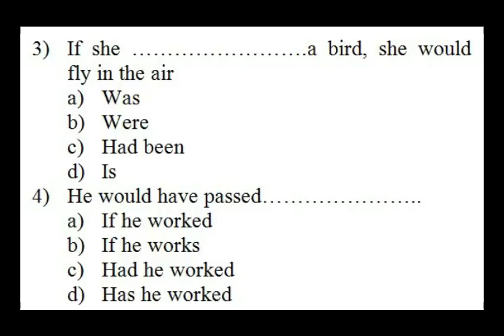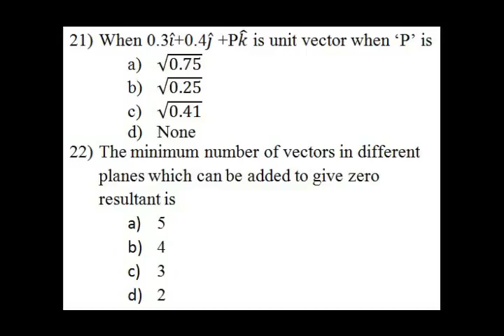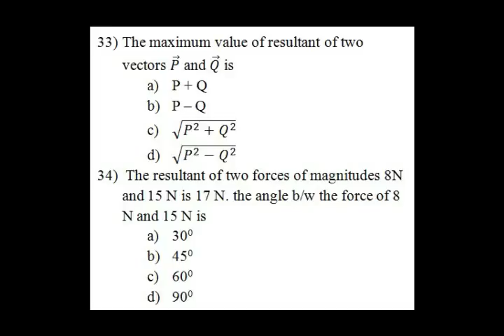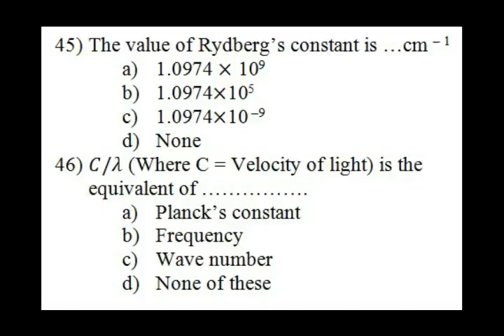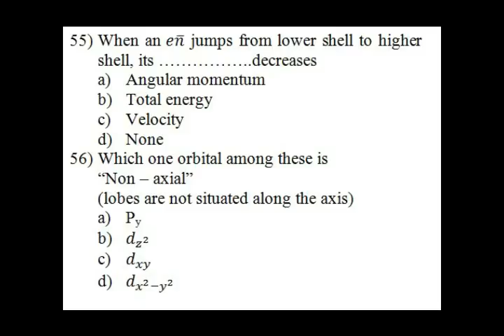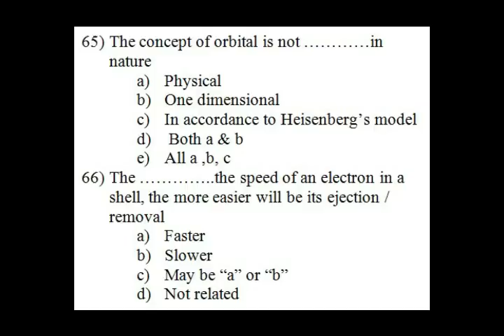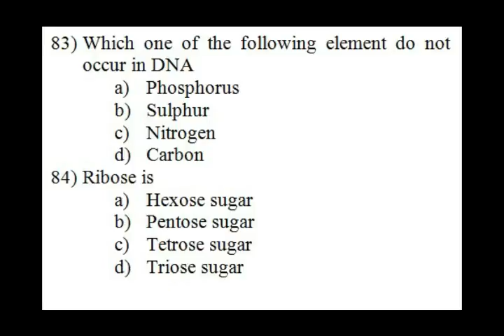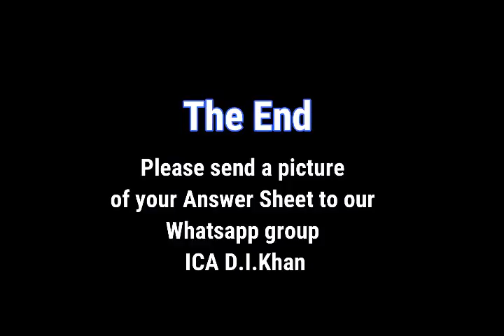ETEA Model Test No.2 ICA D.I.Khan